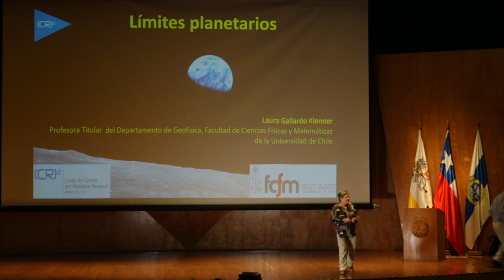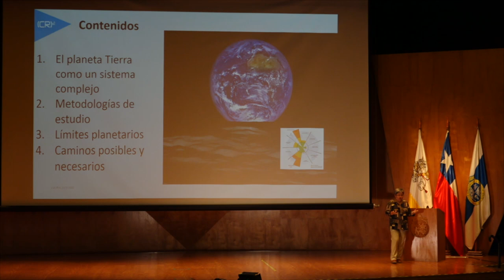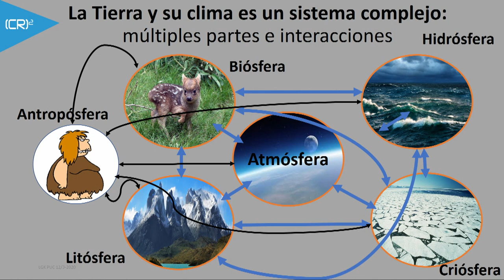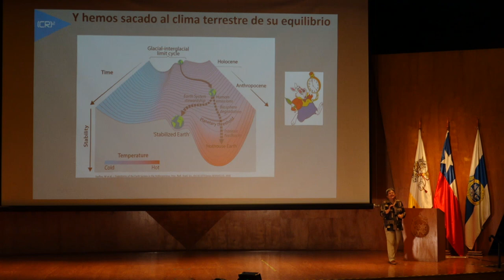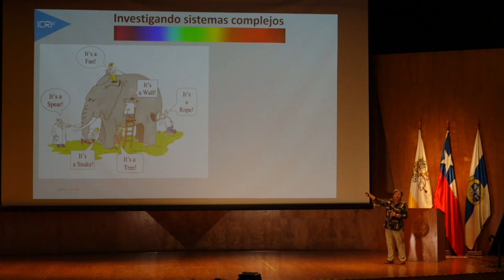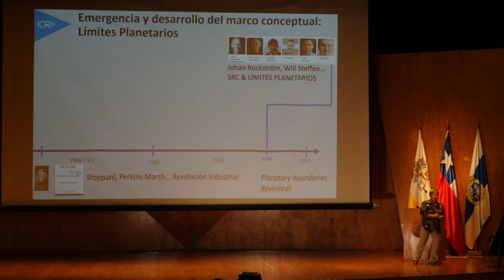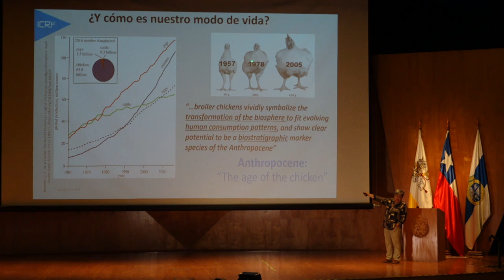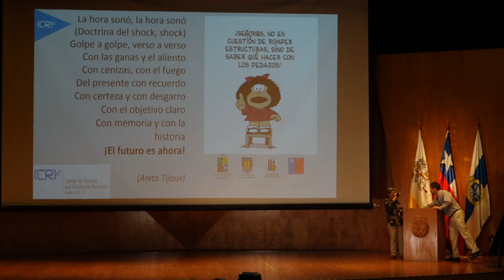Laura Gallardo, CR2 U. de Chile / Charla Magistral curso SUS1000 1er semestre 2020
Desde el Centro de Ciencia del Clima y la Resiliencia (CR)2 de la Universidad de Chile, Laura Gallardo. La profesora asociada en el Dpto. de Geofísica (DGF) de la Facultad de Ciencias Físicas y Matemáticas de la Casa de Bello, enfocará su presentación en el "Límites planetarios y cambio climático"